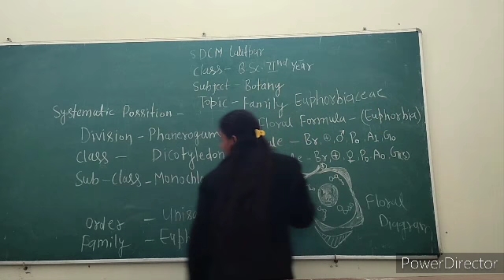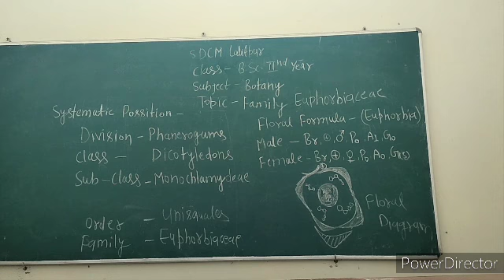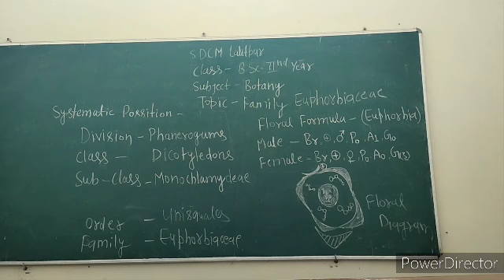B.Sc.2nd Year Family Euphobiaceae